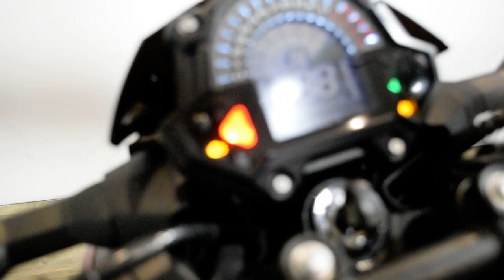2019 Kawasaki Z400 ABS | Used motorcycle for sale at Monster Powersports, Wauconda, IL